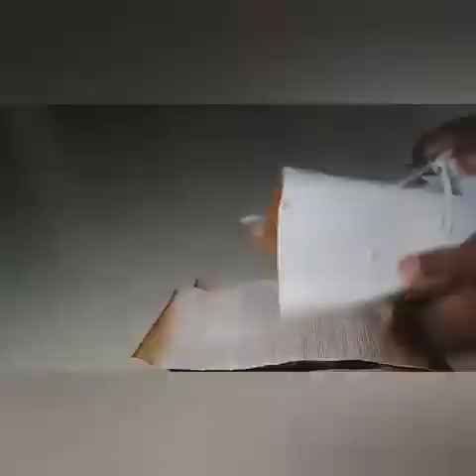How To Reuse Arecanut Leaf|Arecanut palm leaf craft/ by Kunjol Creatives(coleus plant)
കണ്ണാടി ചെടി(Coleus Plant)